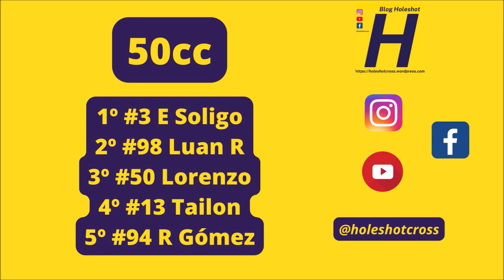50cc em ação na quinta etapa da Copa Conesul 2023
Bateria realizada no domingo, 21 de Maio, em Sete Quedas (MS)

50cc - #3 E Soligo #4 Arthur #21 Allen #22 Lucas #49 Izaque #50 Lorenzo #94 Gómez #98 Luan R #109 Amanda #353 Caone

Letícia Equipamentos
NA Refrigeração
LN Centro Automotivo - Mecânica, peças e serviços
Eldo Motos
Moto Mix 66
Laboratório Bonito